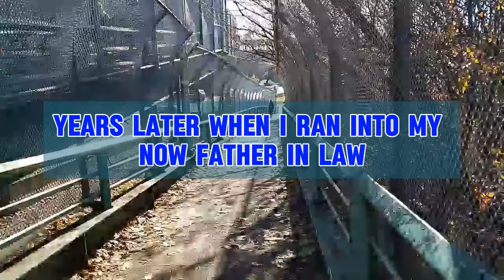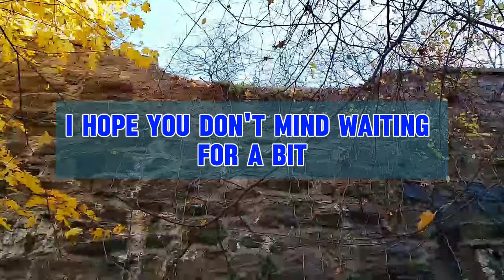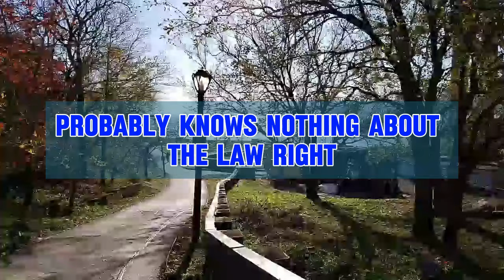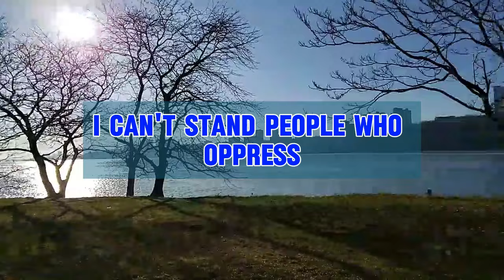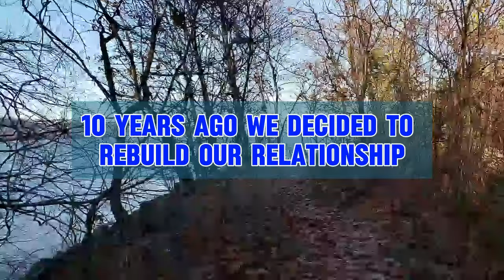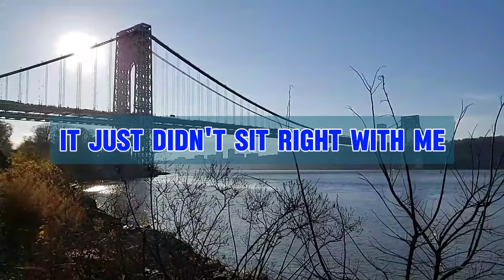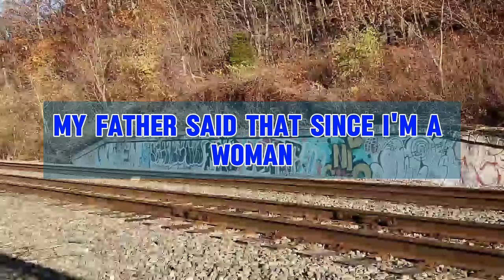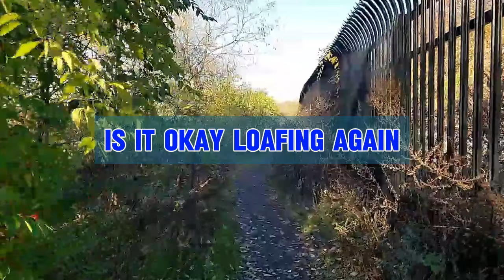My girlfriend's dad despise me and disallowed our marriage.Years later someone made him tremble...